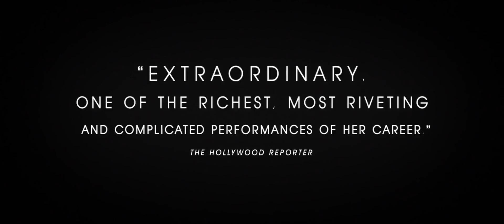THE WIFE TRAILER (2018)